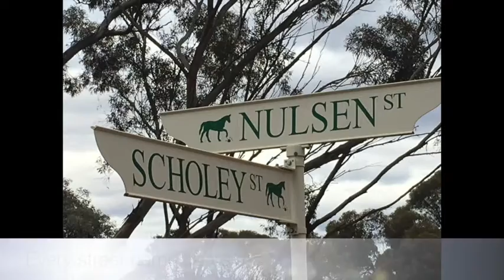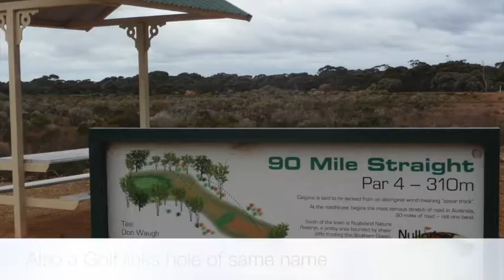Salmon Gums to Madura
Join the team as they approach the Nullarbor and start this part of the journey. The longest golf course in the world - Nullarbor Links - also features.